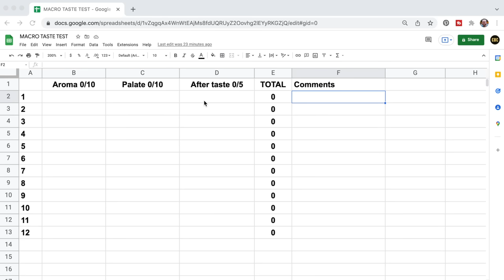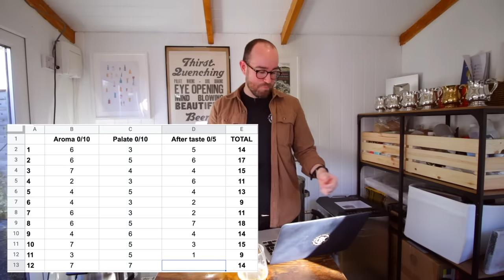Beer expert blind judges "bad" lagers | The Craft Beer Channel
In one of our most requested videos ever, Jonny tries 11 macrobeers blind, some for the time ever, in a bid to work out if he's been a needless snob the whole time. I know they all say it, but you won't BELIEVE which one comes last...